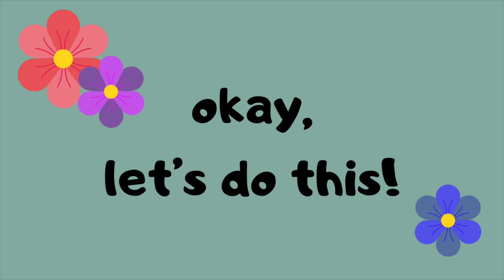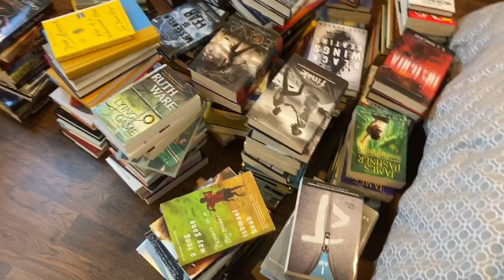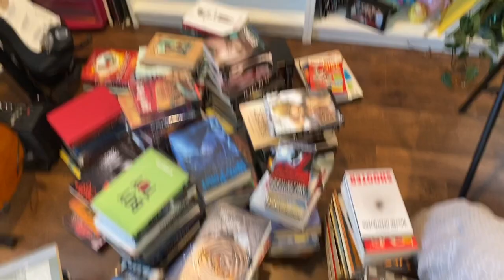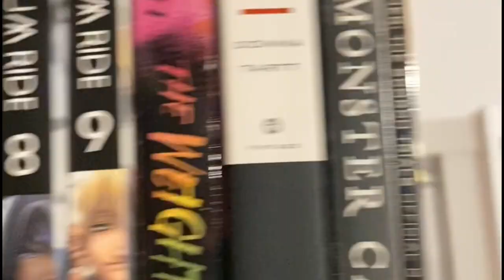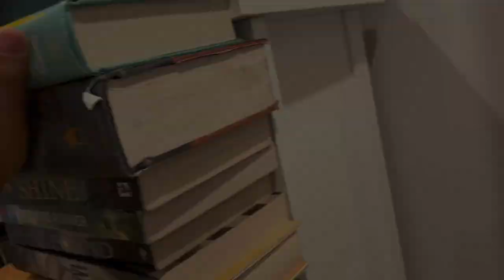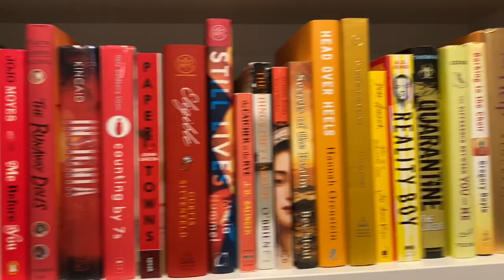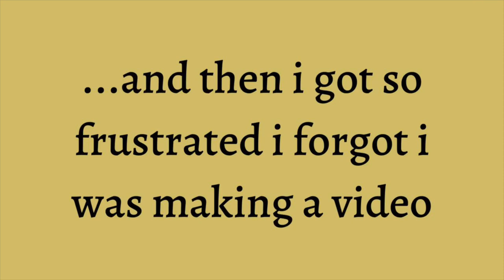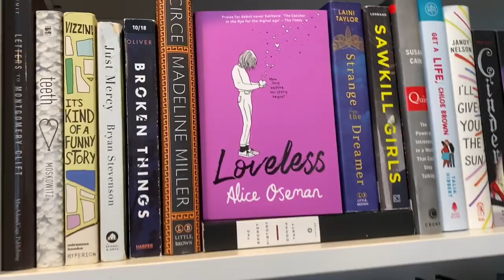a disastrous bookshelf reorganization [CC]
if you find me repeatedly dropping books and getting frustrated then this is the video for you!